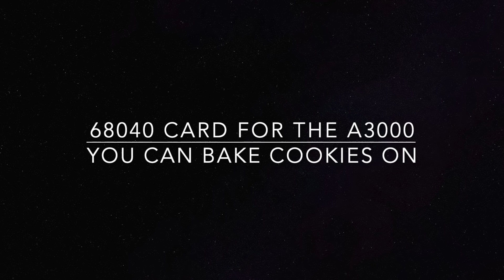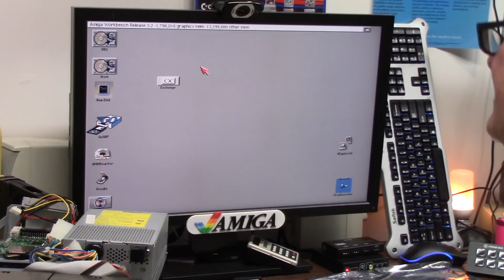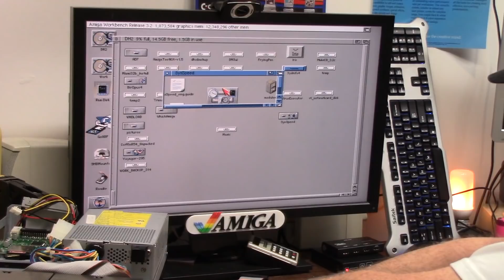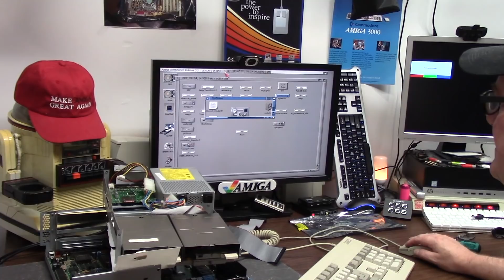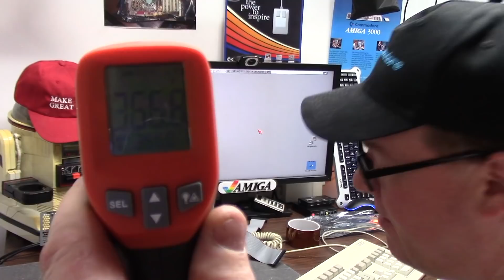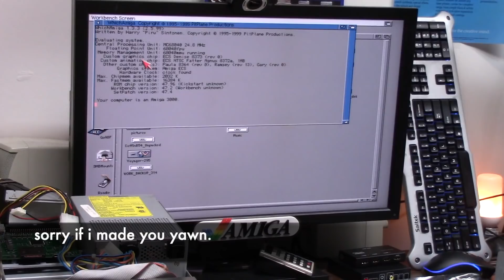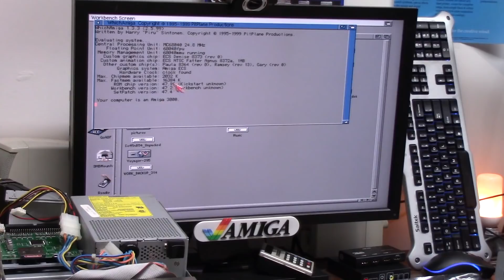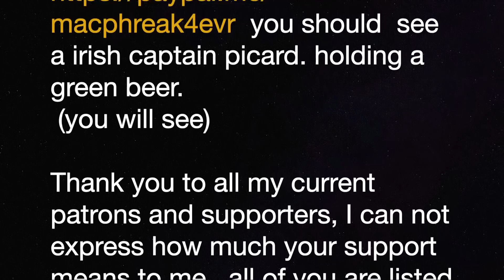68040 3000 you can bake cookies on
E249: The Amiga 3000 gets its own 68040 with a recent purchase of another 3640 accelerator card.  the cpu heat sink is too high of course. and while it "works" somethings up. one of the Gal chips clocks in at over 366 degrees F! you can bake cookies on her.  this causes instability to say the least. heres how i fix it in this two part episode.

Also be sure to check out Retro Rewind for all your Commodore goodies and services

Thank you to all my current patrons and supporters, I can not express how much your support means to me. you are all listed in the description below

Elite Patrons

Ady Bolton
Alex Grønning
Alexis Beaumont
Dominic Demarinis Sr.
Jonathan Wickett
Kevin Avery
Luis B Perez
Martin Moore
Stephen Bruce
Steve Kile
Toni Moisio
Wayne Lymbery

Aaron Bond
Alvin Franklin
Brian O’Neill
Chance Davis
David James Wright
DrJoeyPC
Gaz Edmunds
J. Walter Hawkes
Jonathan Wickett
Kevin Quattro
Kim Jensen
Lars H
Luca Argentiero
Litwarski
Mark
Mark Jaques
Mark Pearson
Matthew Moebes
Niklas Arvenberg
Osamah
Owen Diamond
Pepa Wastl

Official Patrons

Alan Day
Ashley Clifford
Ashley Dawson
Andre Bergei
Ash Green
Brett Armstrong
Chris Cantwell
Chris Green
Craig Sharpe
CubicalNate
David Obrien
David Martin
David Z
Dimitris Gialoglidis
Etosha69
Frank Haaland
Frank Muscato
Gerald Gibbons
Gerco Dries
Graham Tomlinson
Greg Sargent
Ian Cross
Jablanka
Jason Voak
Mislav Krleza
Matthew Augustine
Matthew Rasnake
Matt Houghton
Marco Jukic
Marc
Michael Englyst
Mike roach
Mislav Krleza
M W M
NoeleyC
Paul Danger Kile
Ramon Schmitt
Ramsey Harrison
RoC
Rod Piercy
Ron Annie
Russell Fairey
Simon Lee
Skylos
Tristan Grove
Yngve Eide
X-plor-R